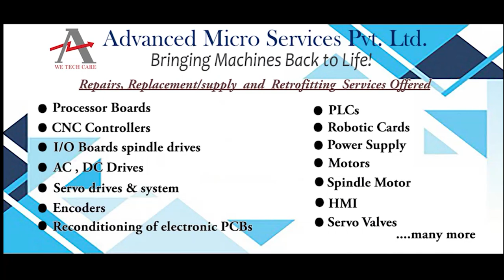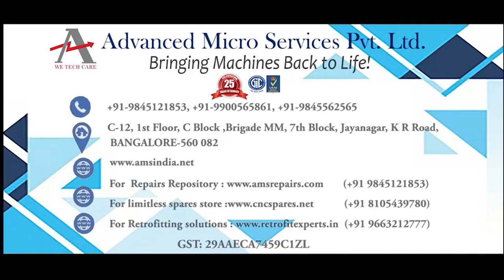Lenze E84AVBCE3024SX0 Drive